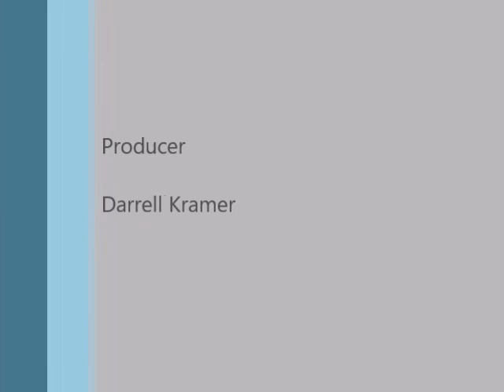Kramer's 2016 Roland Garros Picks and Predictions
Kramer's first ever picks and predictions Roland Garros - the 2016 French Open in the men's and women's singles draw. Federer is out with an injury.  Will Nadal win again?  Let's hear what Kramer has to say.